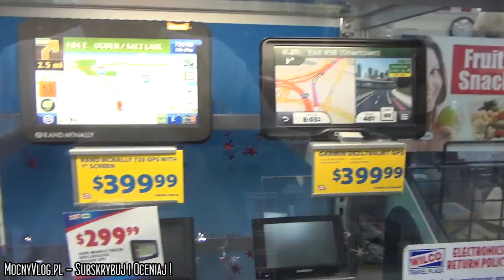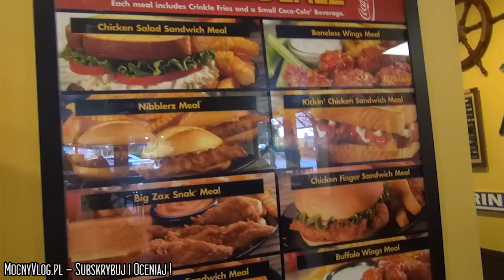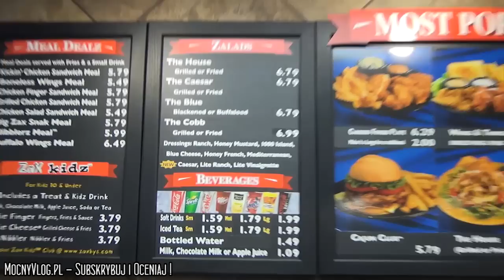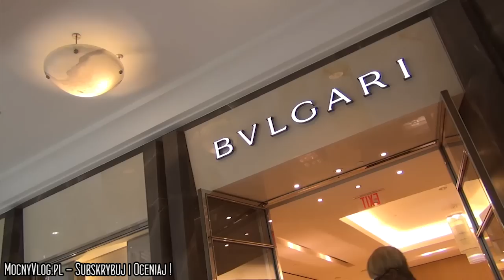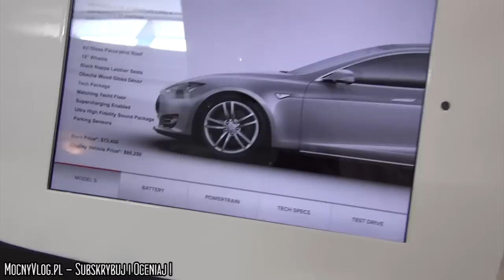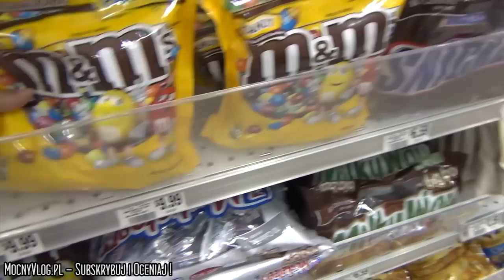Powrót do Atlanty. Burgery w Zaxby's. Szybkie zakupy - USA VLOG 27